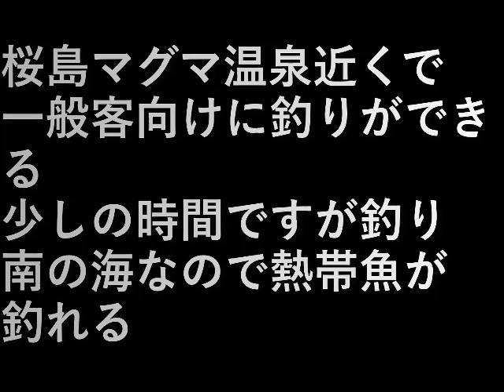九州旅行車旅・番外編3.桜島マグマ温泉近くで釣り(2023.8.11) Kyushu travel car trip, extra edition 3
九州旅行車旅・番外編3.桜島マグマ温泉近くで釣り(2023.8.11)
Kyushu travel car trip, extra edition 3. Fishing near Sakurajima Magma Hot Springs

桜島マグマ温泉近くで
一般客向けに釣りができる。

少しの時間ですが釣り。
南の海なので熱帯魚が釣れる。

Near Sakurajima Magma Hot Springs
Fishing is available for the general public.

Fishing for a little while.
Since it is in the southern sea, you can catch tropical fish.

設備屋の適当田舎暮らし